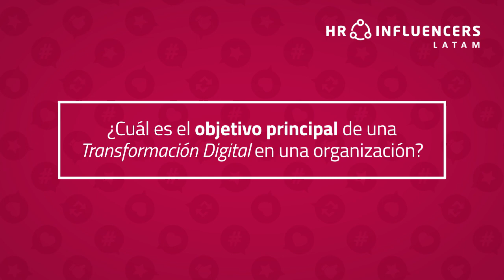HRInfluencersLatAm Interviews | Juan Manuel Rincón Pico